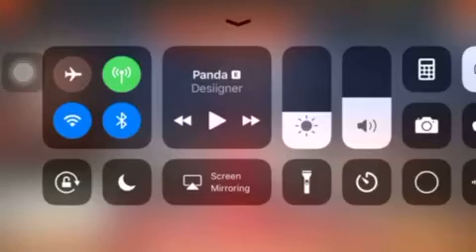Sell this card right now